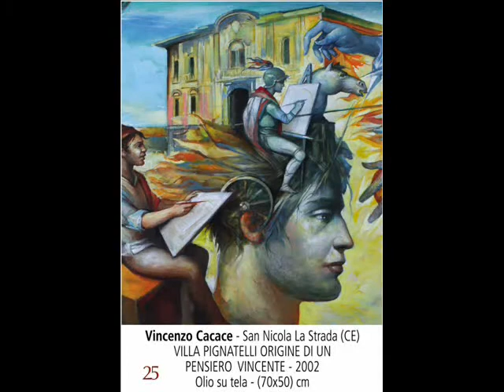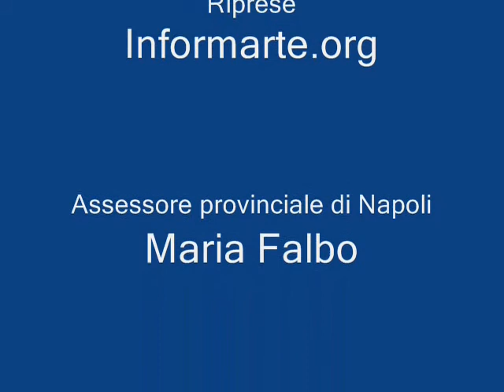San Giorgio in...pittura (parte terza)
San Giorgio in...pittura, il concorso che tocca quest'anno la vetta della nona edizione, diventa una mostra d'arte pittorica nazionale. L'evento che nelle scorse edizioni, ha visto la partecipazione di artisti impegnati nella pittura estemporanea, darà alla luce la prima esposizione dei quadri vincitori dei premi e degli artisti maggiormente impegnati nella vita artistica di San Giorgio.